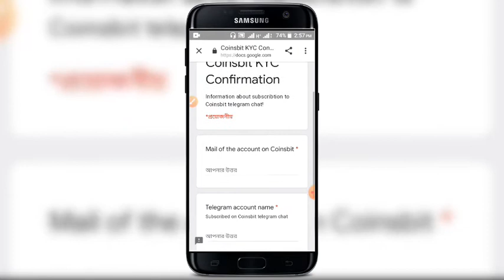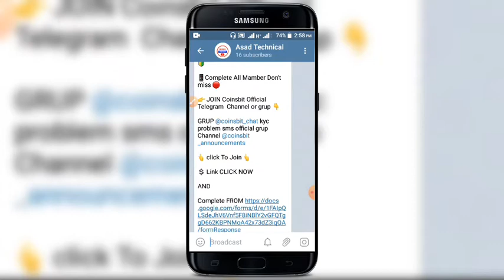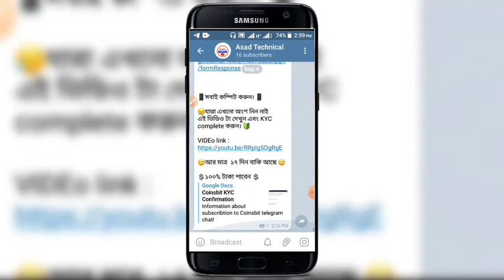coinsbit Complete Form All Member ||না করলে পেমেন্ট পাবেন না। নতুন পুরাতন সবাই দেখুন |Asad Technical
💲ALL Member Complete NOW 💲

✅ Coinsbit From ✅ KYC FROM 🔰

📱Complete All Mamber Don't miss 🔴

👉 JOIN Coinsbit Official Telegram  Channel or grup 👇

GRUP @coinsbit_chat kyc problem sms official grup
Channel @coinsbit_announcements

💲 Link CLICK NOW

AND

📱সবাই কম্পিট করুন। 📱

😥যারা এখনো অংশ নিন নাই এই ভিডিও টা দেখুন এবং KYC complete করুন। 🔰

🙄আর মাত্র  ১৭ দিন বাকি আছে 🙄

💲১০০% টাকা পাবেন 💲

 (for personal sms) Telegram

০ ০

online income

online earning

Online_income,Asad Technical
কিভাবে মোবাইল ফোন দিয়ে টাকা ইনকাম করবেন